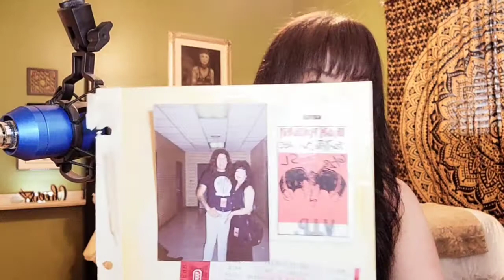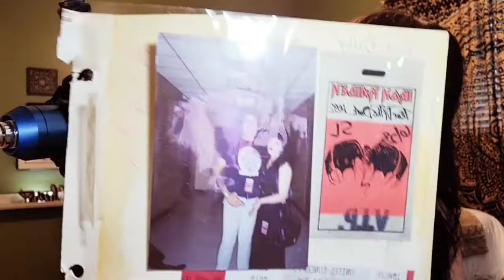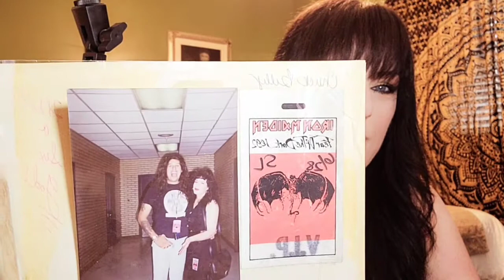Chuck Billy, Bruce Dickinson and the Demise of The Wiggler!!!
Join me for a little story about a boy named Bruce and how he was "wiggled" out of the picture!!! When bands a groupie is sleeping with collide it's never pretty!